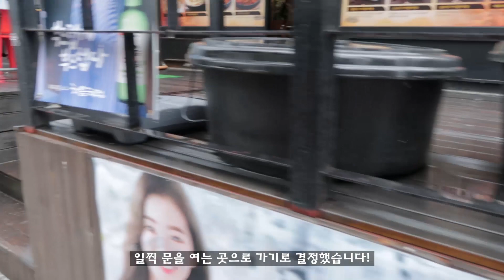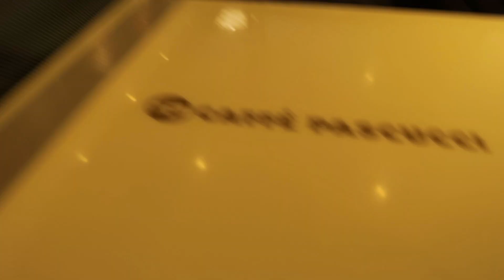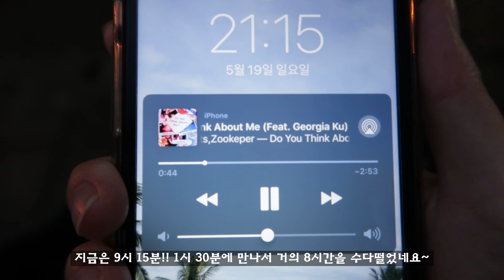영어강사브이로그 I 단발병 30cm 잘랐습니다 (단발선언, 곱창먹방, 화산송이 마스크, 100원퍼프)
#13. VLOG I 단발병 30cm 잘랐습니다 (단발선언, 곱창먹방, 화산송이 마스크, 100원퍼프)

Camera. Canon G7X Mark 2
Phone. iPhone XR Black

15년을 넘게 길러온 머리를 한순간에 잘라버렸다...🤭
저번에 보여드리기로 한 어버이날 선물도 들고왔어요~😎

+ 미용실은 잠실에 위치한 ‘베누스’입니다

오늘도 놀러와주셔서 정말 고마워요~💖